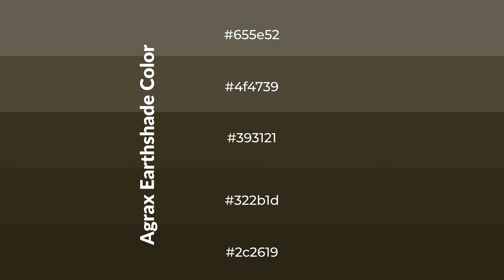Shades & Tints of Agrax Earthshade color #393121 A Cool Brown color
Shades of Agrax Earthshade color #393121 Cool Shades of Agrax Earthshade color with Brown hue for your project!

Shades
Hex 322b1d

Tints
Hex 4f4739